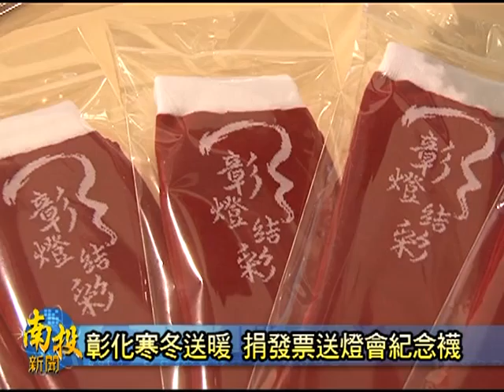南投新聞-彰化縣捐發票送燈會紀念襪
為著幫助社會福利團體來勸募發票，同時也連帶來宣傳龍年燈會置鹿港的活動。彰化縣政府是特別推出了「勸募捐發票、寒冬送溫情」的活動。對此，主辦單位表示，只要民眾拿五張發票前往彰化縣政府的服務台，就會凍免費換到一雙限量的「愛心龍燈會紀念襪」，歡迎民眾共襄盛舉，一同做公益，乎弱勢族群也會凍過一年溫暖的好年冬。